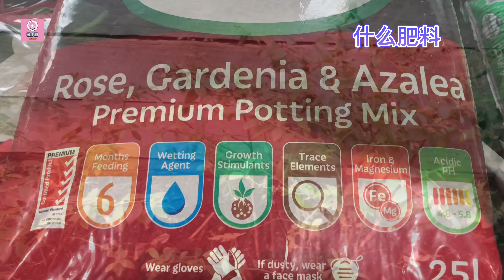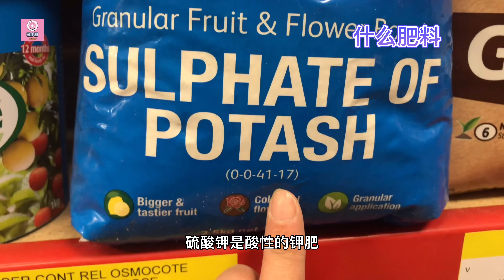【种植49】蓝莓种植--修剪 与 施肥 Grow blueberry plant -- trim and fertiliser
蓝莓是非常适合家庭后院种植和盆栽的浆果。本期袭小厨给大家分享蓝莓的种植方法里的蓝莓修剪和蓝莓施肥的具体方法。蓝莓修剪和蓝莓施肥都讲究时间。修剪最适合的时期是冬末至早春开花前，主要的方法是疏剪，这里小厨详细介绍了3种疏枝的枝条，还有短截的方法，虽然不建议经常使用，但是对于需要整形时还是可以使用的。关于蓝莓施肥，施肥的时间和所用的肥料也是有讲究的。施肥的最佳时间是早春长新叶之前。蓝莓喜欢ph值4-5的酸性土壤，所以施肥可以使用玫瑰花、山茶花、杜鹃花的肥料，这几种花适合的土壤的ph值和蓝莓是一样的。有机种菜有机菜园可以像小厨一样使用有机的杜鹃花和山茶花复合肥料。在春季施用硫酸钾也是很好的蓝莓肥料，硫酸钾是酸性的钾肥，既能保证土壤的酸性条件，又能补充钾肥，是蓝莓果又大又甜。质量好。

章节目录：
开篇：00:00
蓝莓修剪：00:35
蓝莓施肥：05:23

相关的视频链接：
【种植42】修剪果树的6种方法 和基本常识技巧 | 什么时候修剪？哪些剪除，哪些保留？怎样剪果实又大又甜？How to prune fruit trees, when to prune?：

【种植48】3个有效的方法 防止 果树病虫害——硕果累累的保障，第三个太天然了！3 methods to control fruit tree disease and insect pests：

【种植28】12种适合在后院种植的果树/水果，果树种植tips| 12 kinds of fruit trees I planted in backyard：

【种植74】无花果树整形修剪，张牙舞爪的的树 变成 亭亭玉立的树, 来年结更大的果 Pruning fig tree：